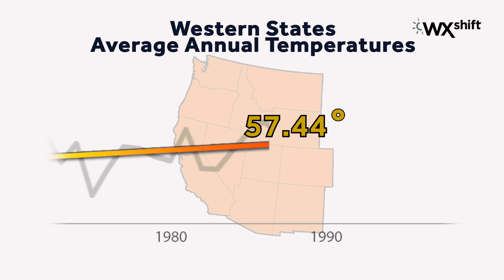Climate Indicators: Wildfires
As if it weren’t bad enough already, wildfire season is getting worse across the western United States. Meteorologist Bernadette Woods Placky explains the hows and the whys of this ongoing and deadly change.